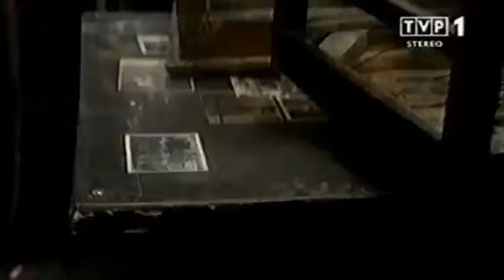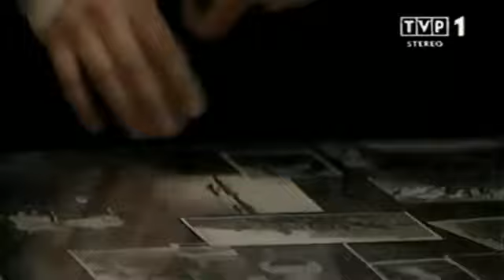Teatr TV "Tama" Conor McPherson (2004 r.)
Valerie - piękna i młoda kobieta przybywa z dużego miasta i kupuje opuszczony od lat dom na wsi. Trafia do lokalnego pubu gdzie słucha budzących dreszcze historyjek od miejscowych. Valerie też opowie swoją mroczną historię. To wyjaśni dlaczego spędzi samotnie kolejny etap swojego życia.
Obsada: M.O. (Valerie), Krzysztof Majchrzak (Jack), Aleksander Bednarz (Finbar), Piotr Bajor (Jim), Redbad Klynstra (Brendan)